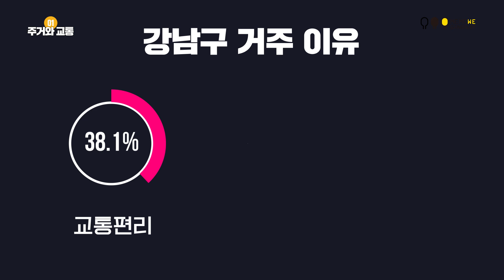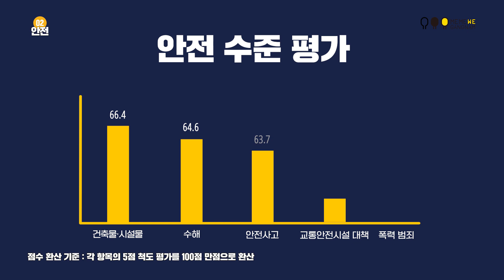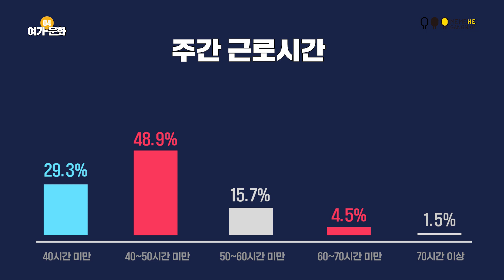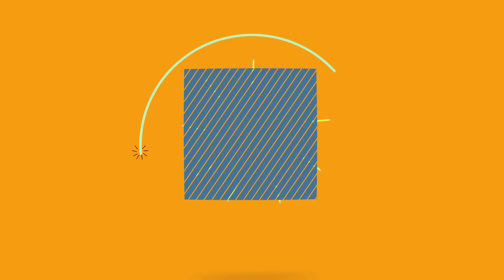강남구가 직접 알려드립니다-강남형 행복지표 1탄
대한민국 1등 도시 강남!
강남구는 모두가 행복한 도시를 만들기 위해 구민을 대상으로 행복도 조사를 실시했는데요. 구정의 핵심가치와 연계한 9개 영역에 대해 물어봤습니다.
이중 행복종합지수 1위는 ‘안전’이 차지했고요, ‘환경’ 분야에서 맞춤형 정책이 필요하다는 의견이 있었습니다.

필환경

주거와 교통
그럼 지표별로 자세히 알아볼까요?
첫 번째 ‘주거와 교통’ 입니다.
강남구 거주 이유로 ‘교통이 편리하기 때문’이라는 응답이 38.1%로 가장 많았고요. 사업이나 직장으로 인한 사유, 좋은 교육 여건이라는 응답이 뒤를 이었습니다.
주거환경 만족도는 67.8점입니다.
교통분야의 만족도는 각각 보행환경 64.5점, 교통환경 64.3점, 주차여건 57.7점으로 확인되며, 주차 관련 가장 시급한 문제는 ‘주차공간 부족’으로 꼽았습니다.

다음은 ‘안전’입니다.
전반적인 안전도 점수는 65.8점, 강남구 안전 수준에 대한 평가 점수는 ‘건축물 및 시설물’ 항목이  가장 높았습니다.

그렇다면, ‘환경’ 분야는 어떨까요?
지역녹지에 대한 만족도 60.6점, ‘공원이나 녹지에 대한 접근성’ 부분에서 58.9점을 받았습니다.
지난 1년간 강남구 환경이 얼마나 개선됐는지 묻는 설문에 쓰레기, 수질, 녹지  순으로 개선도가 높다고 답변했습니다.

미래형매력
여가‧문화
계속해서 ‘여가‧문화’ 분야를 살펴보겠습니다.
먼저 주간 근로시간의 경우 40에서 50시간 미만이 48.9%를 차지했고요. 하루 평균 여가시간의 경우 평일은 1~2시간 미만, 휴일은 4시간 미만이라고 응답한 비율이 가장 높았습니다.
여가활동으로는 휴일과 평일 모두 1순위로 TV시청을 꼽아주셨네요.
또 문화 여가시설 만족도는 문화기반 시설이 가장 높았네요.
여가 추천 프로그램의 중요요소로 ‘다양한 여가 유형 프로그램 구성’을 꼽은 비율이 51.3%으로 가장 많았습니다.

강남구 스타일 브랜드 ‘미미위 강남’의 인지도는 37.2%,
‘미미위 강남’에 대한 호감도 점수는 65.8점으로 조사됐습니다.

모두가 행복한 도시 강남구를 만들기 위한 행복도 조사 다음 시간에 계속해서 알아보겠습니다